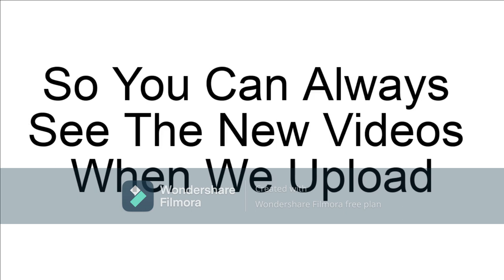Highrise SIGMA P165 Observation Elevator Testing In Roblox